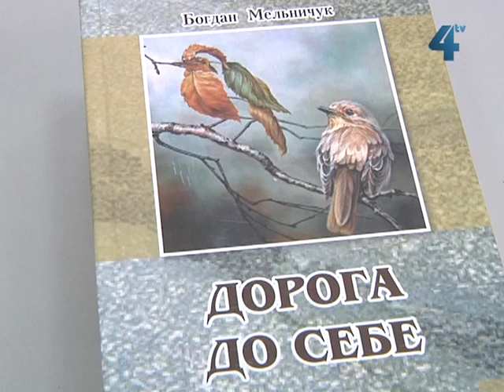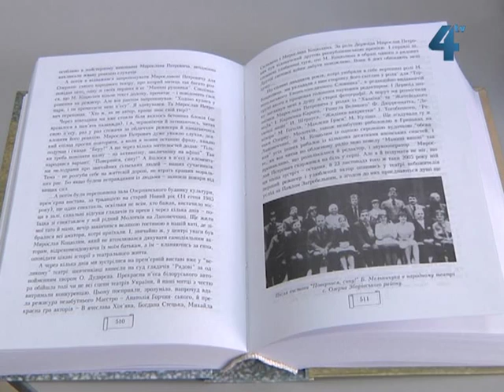Погляд зблизька, 23 червня 2013 року